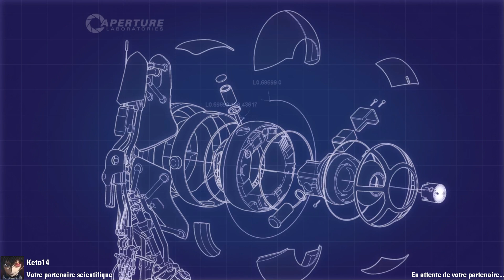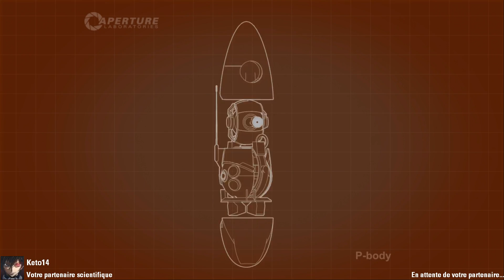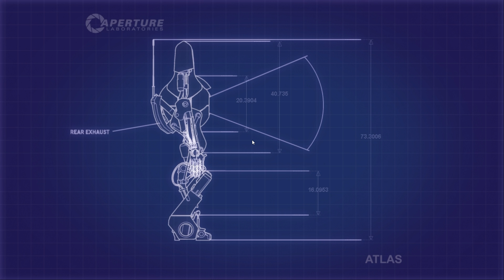(FR) Portal 2 en Coopératif avec Keto #01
Début de cette mini série sur Portal 2 en mode Coopératif avec Keto.

Si vous souhaitez me soutenir, vous pouvez faire de moi votre parrain sur AppVip